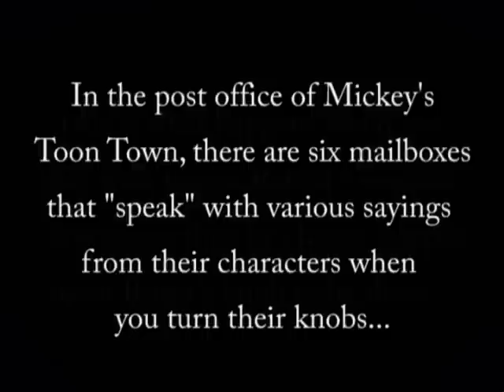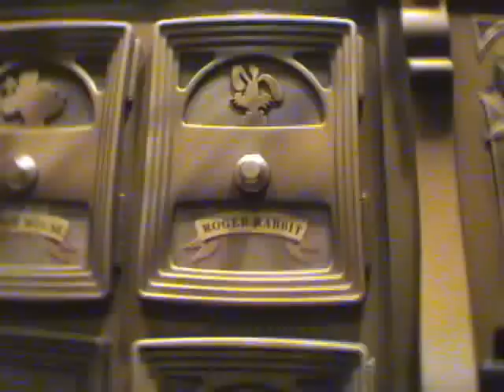Toon Town Mailboxes - Jessica Rabbit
Anyway, here's the infamous "Toon Town Mail Room" video. Basically, the backstory is this: you know the conspiracy of Disney putting subliminally sexual messages in stuff? Well, watch this video and judge for yourself. Be sure to listen carefully near the end to Roger's response after Jessica utters a pretty dirty double-entendre.